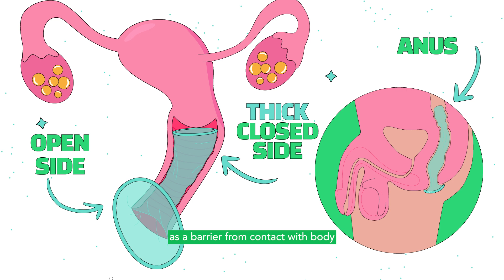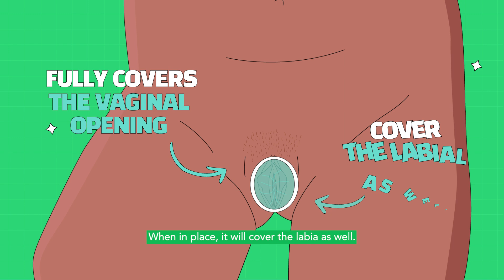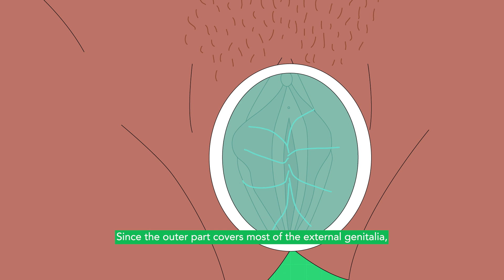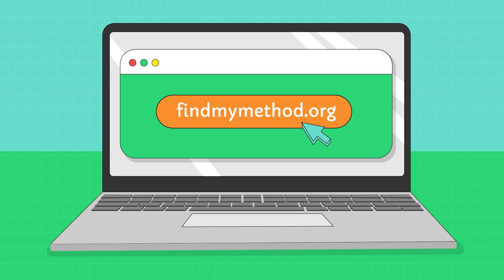Internal Condoms Demystified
Learn all about internal condoms, also known as female condoms! These pouches are inserted into the vagina or anus to protect against pregnancy and STIs. Made from materials like nitrile, latex, or polyurethane, they feature rings for easy insertion and secure fit.

Watch our video to understand how they work, their benefits, and more!